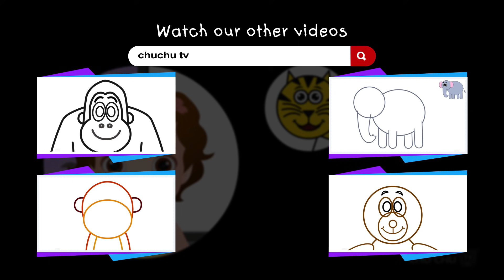How to Draw a Tiger? - Drawing with ChuChu - ChuChu TV Drawing for Kids Easy Step by Step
. How to Draw a Tiger Step by Step? - Drawing with ChuChu - ChuChu TV Drawing Lessons for Kids